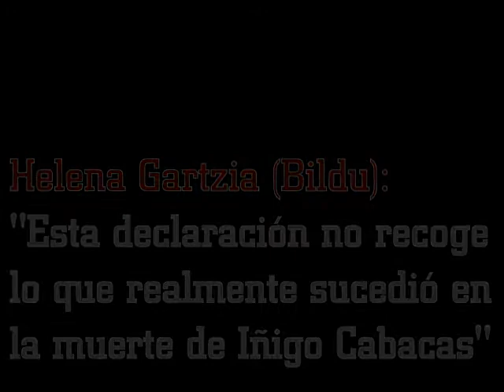Bildu: "La declaración no recoge lo que realmente sucedió en la muerte de Iñigo"